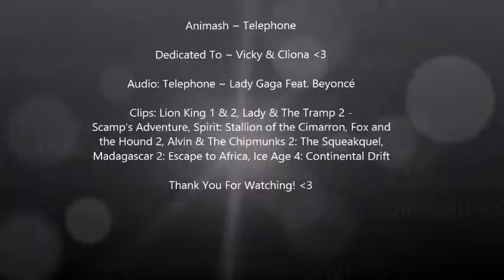Animash ~ Telephone [Dedicated to Cliona]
Think I may be doing too many Animashes here.. xD Helloooooo YouTube! Sorry for the long waits in between videos, I'm super busy currently, but managed to find time to finish off this little gem of a video for my beautiful best friend Cliona, who has been giving me so much love and support lately, and I just had to give her a little something back! I love you millions twinny! xxxxxxx

Everyone? Enjoy! ~ MolflakeMagic xxxxxxx

Audio: Telephone - Lady Gaga Feat. Beyoncé
Clips: Lion King 1 & 2, Lady & The Tramp 2 -
Scamp's Adventure, Spirit: Stallion of the Cimarron, Fox and
the Hound 2, Alvin & The Chipmunks 2: The Squeakquel,
Madagascar 2: Escape to Africa, Ice Age 4: Continental Drift